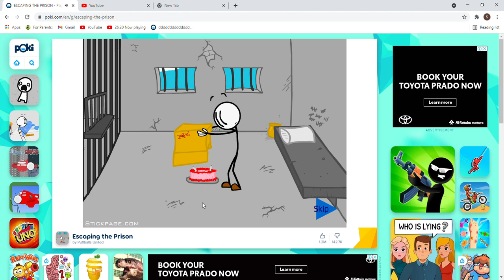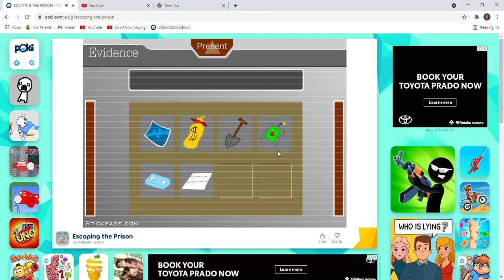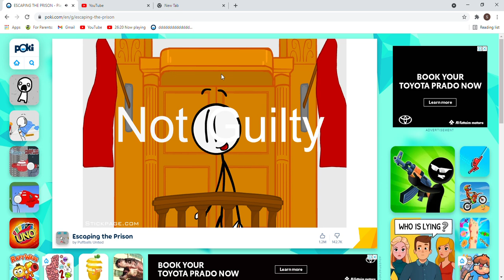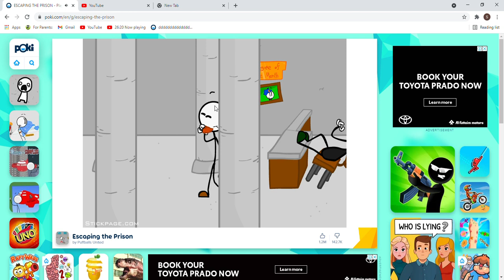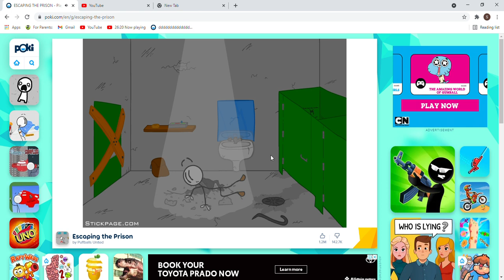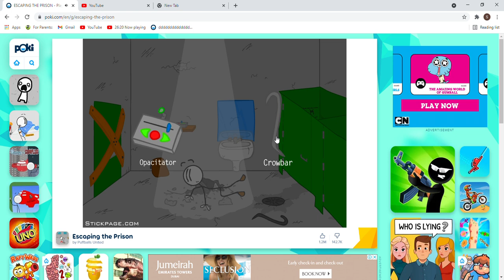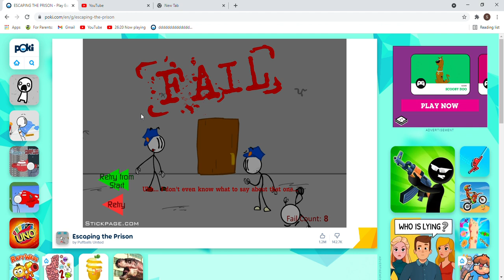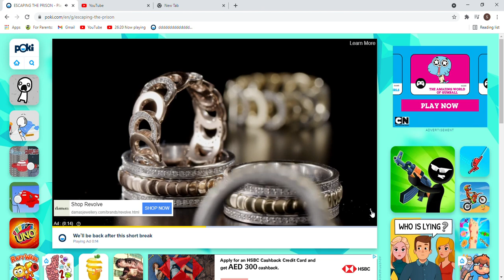LIENG IN THE LAW!?! Escaping the Prison Henry Stickman ep1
How did he successfully lie to the law!?!?